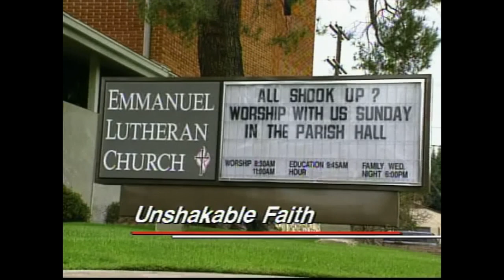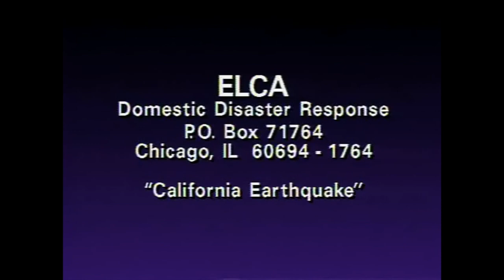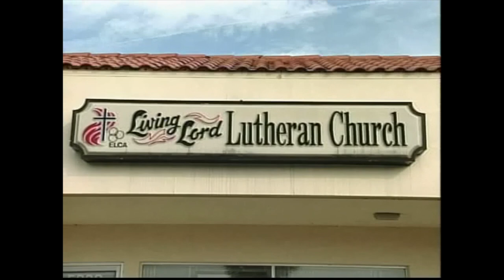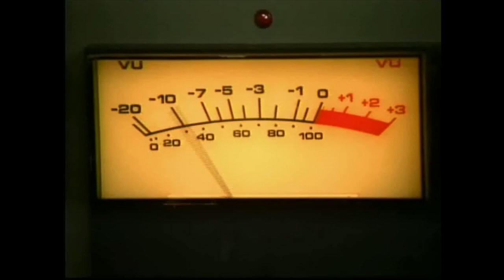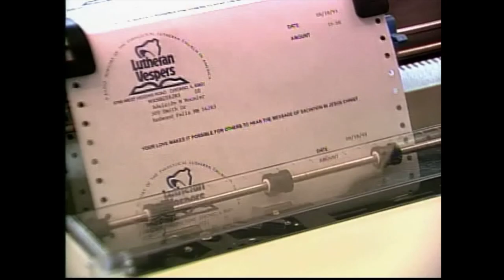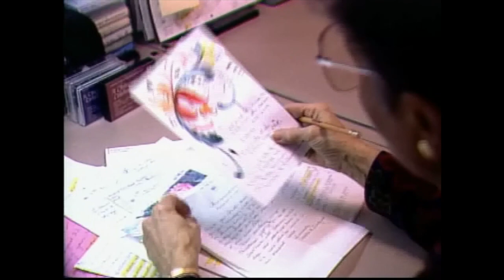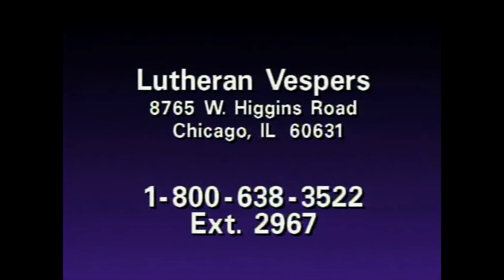March 1994 Mosaic the Video Magazine of the ELCA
Mosaic, the Video Magazine of the Evangelical Lutheran Church in America (ELCA) was a video series produced by the ELCA from 1987 to 2008.  This is the March 1994 edition and features stories on a January 1993 earthquake in Southern California.  The second story is on a home for women impacted by substance abuse in Bradenton, Florida.  The third story is about Lutheran Vespers, the radio ministry of the ELCA.